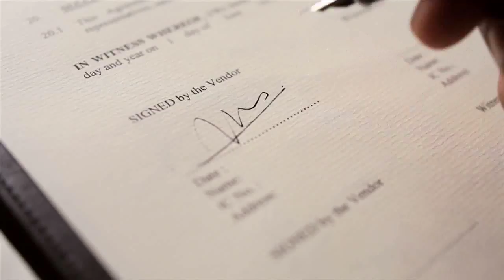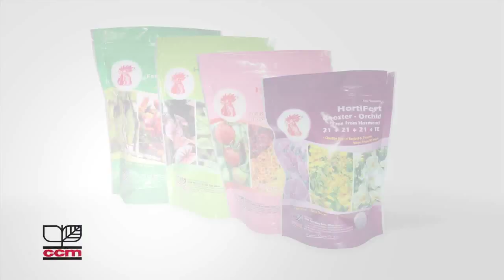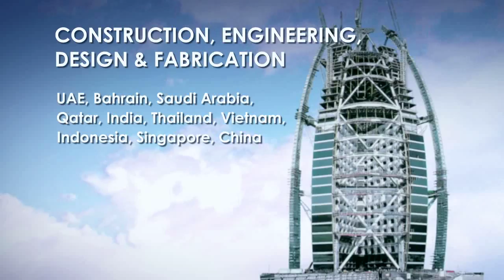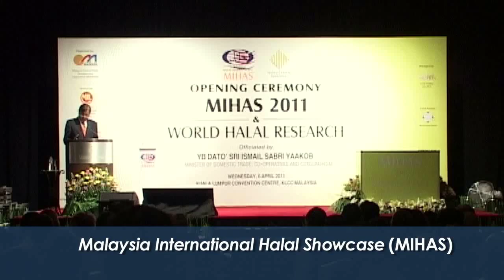MATRADE Corporate Video